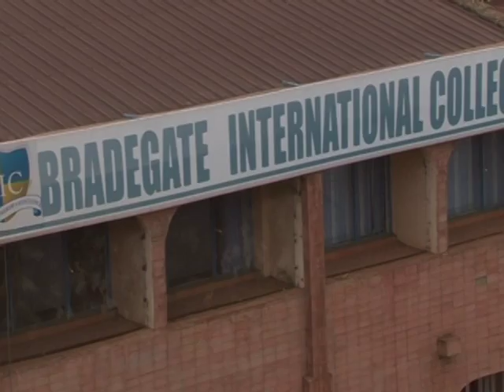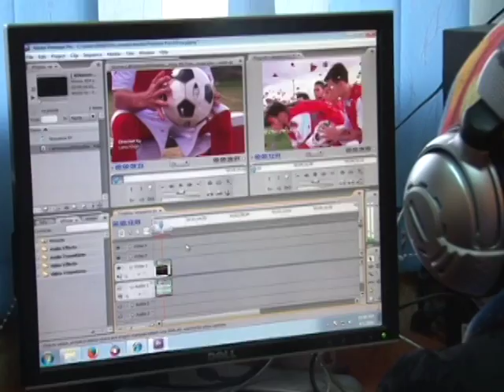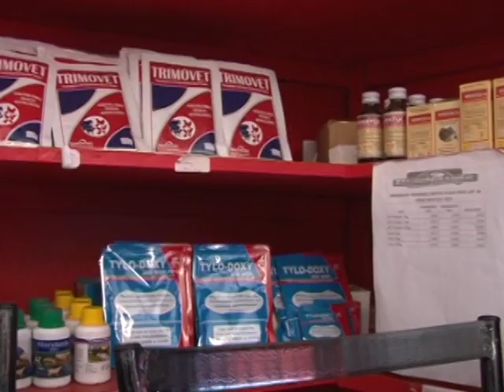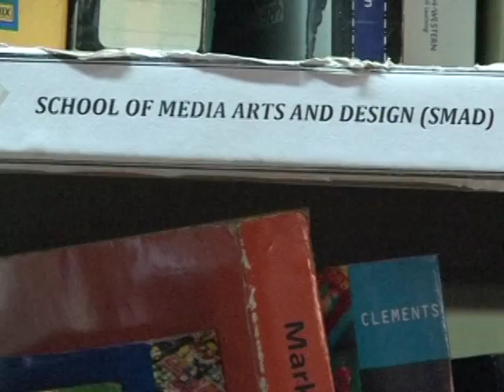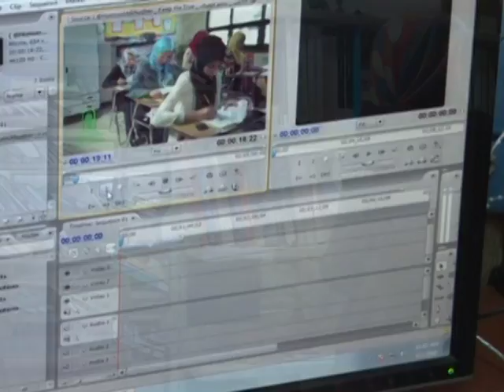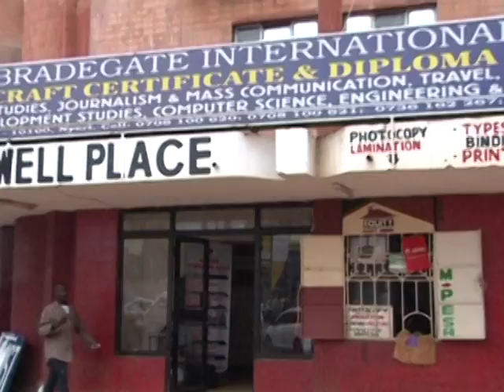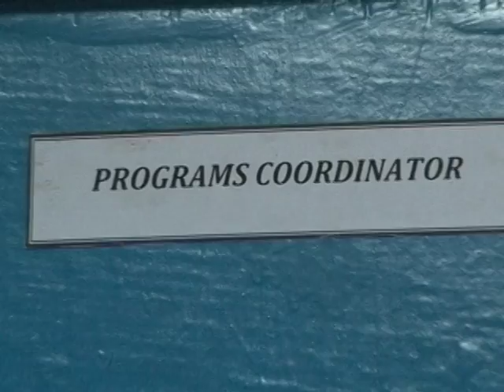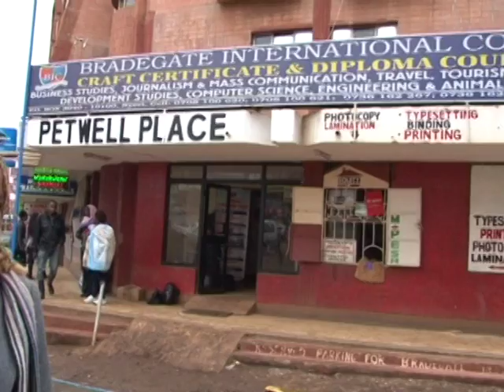BIC PROJECT (Documentary)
This is a documentary made by Bradegate international college journalism students focusing on the school.